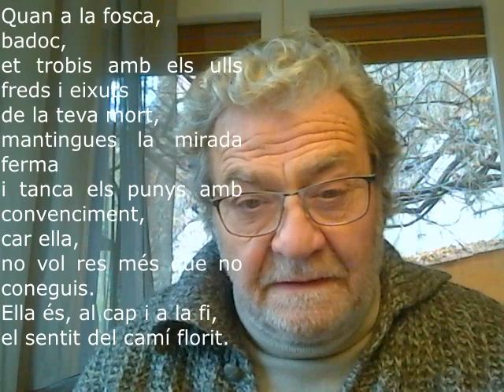9. Eduard Casas. Badoc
Eduard Casas participa en la IV edició del Concurs de vídeo poemes que ha organitzat l'Ateneu de SantCugat​ amb el poema Badoc, del qual ell mateix és l'autor.